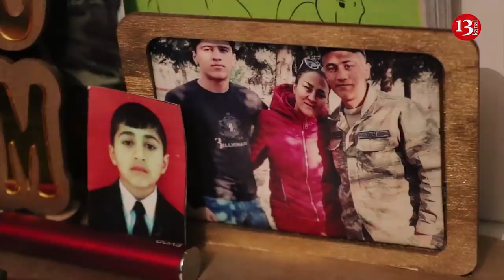"3 yaşından oğlunu atıb gedən ata oğlu şəhid olandan sonra pula görə ortaya çıxdı"- Şəhid anası